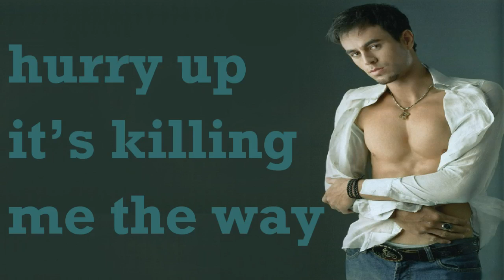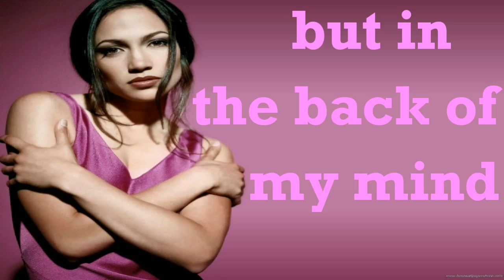Enrique Iglesias ft Jennifer Lopez Mouth To Mouth Lyrics On Screen [New 2011]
(Listen + Download)Enrique Iglesias ft Jennifer Lopez Mouth To Mouth Lyrics On Screen [New 2011]